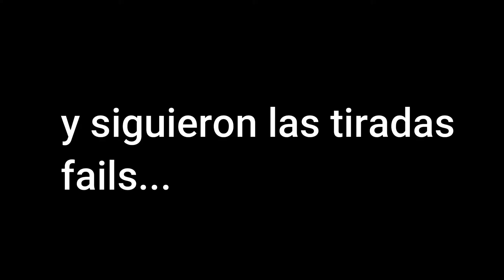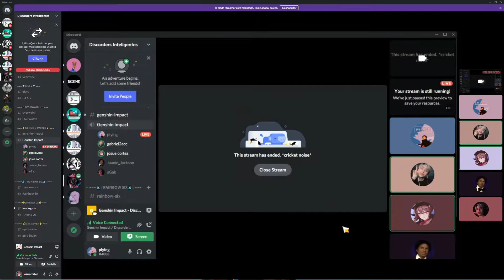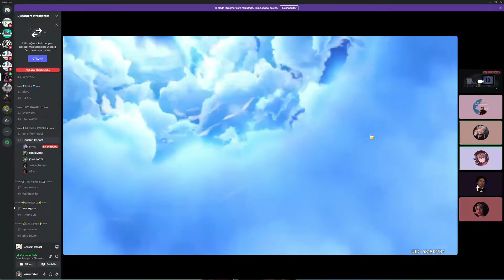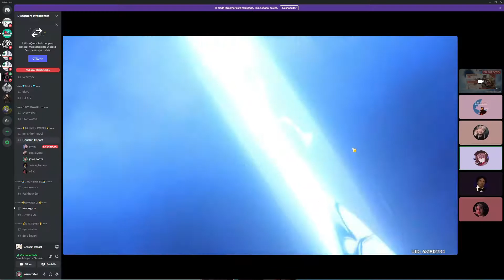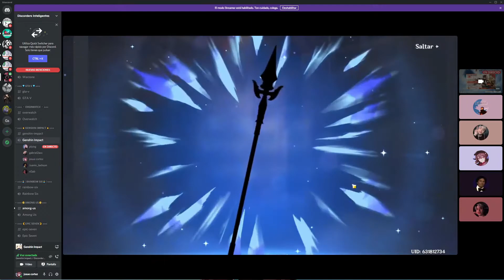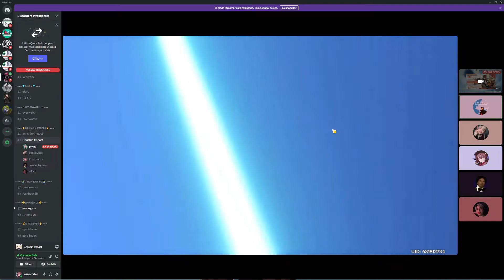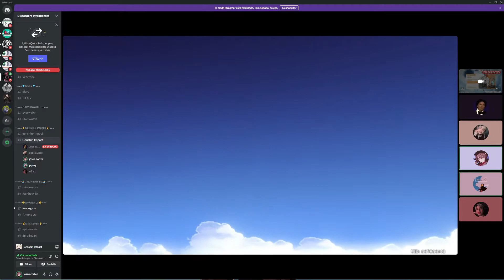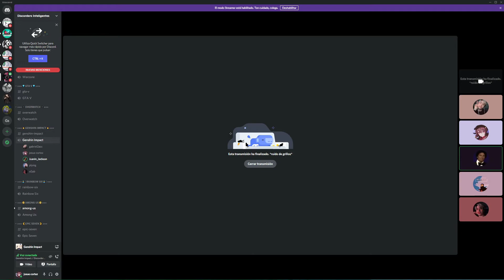🎃TIRADAS AL BANNER DE HU TAO (rerun) | ESPECIAL HALLOWEEN GENSHIN IMPACT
Aunque el halloween ya acabo y tarde mucho en subir el video siento que valio la pena :,) espero disfruten de las tiradas y de este especial, intentando conseguir la c1 de hu tao ya que ya la tenia desde hace mucho pero en este banner finalmente la tengo perfecta, con su c1 su arma y stats perfectos espero disfruten el video.

Instagram: I'm on Instagram as @josue_cortez7234. Install the app to follow my photos and videos.

*tags ignorar*
hu tao
hu tao rerun
hutao
hutao rerun
hu tao banner
tiradas a hu tao
hu tao halloween
hu tao genshin
homa
banner de hu tao